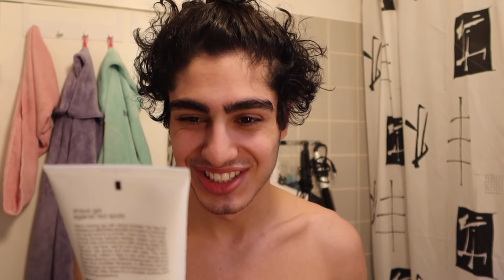jeg keder mig..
► Heeyy venner! :D ♥
Tusind tak fordi du så med i min video.
Det betyder sååå meget for mig.
Like lige videoen, hvis du synes det var hyggeligt at seee :p
Håber ellers bare at vi ses i min næste video.
See yaaaa.. :*